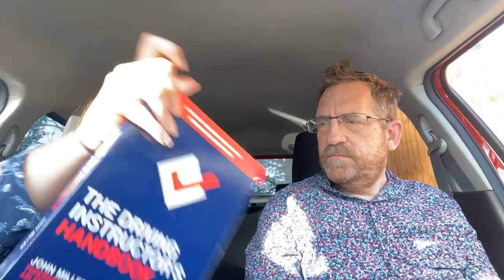Disability driving tests